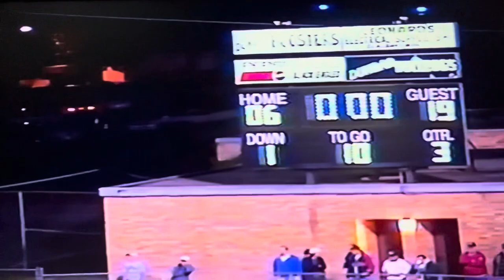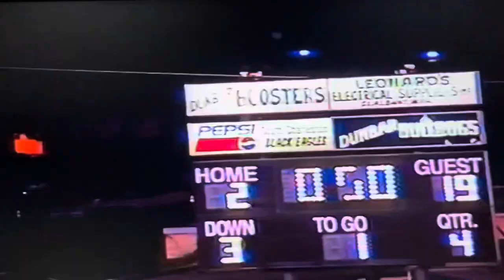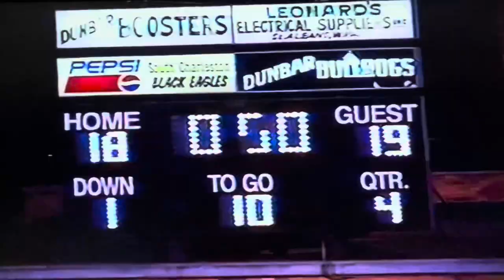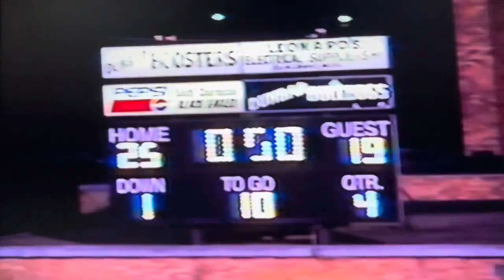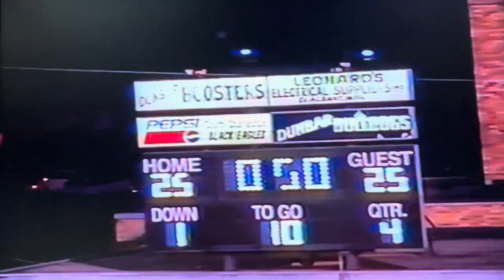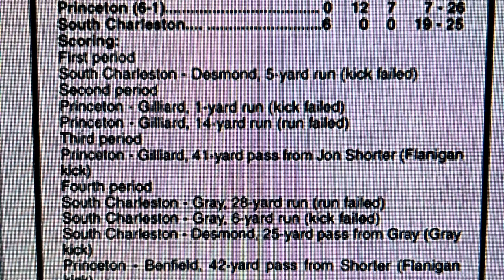1999 #9 Princeton Tigers vs South Charleston Black Eagles at Dunbar Game 7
Princeton - South Charleston Series
1st Meeting
10/8/99
Dunbar - Charleston, WV

Score
Princeton Tigers (White) 26
South Charleston (Black) 25

Game film credits:
Coach Ted Spadaro (January 2024)